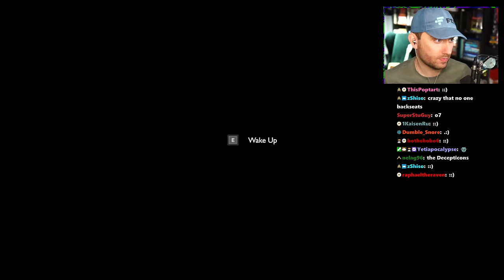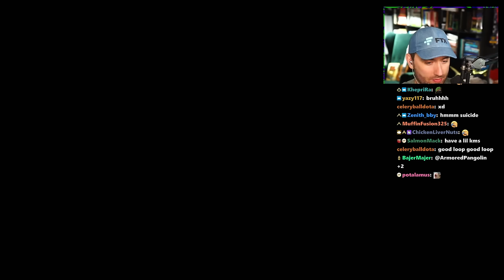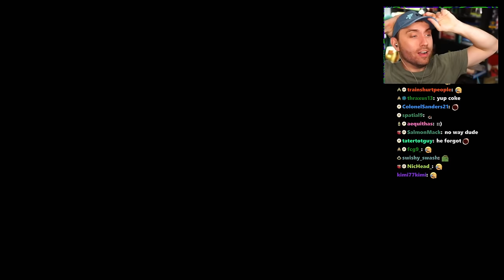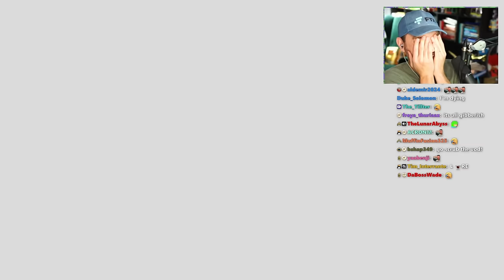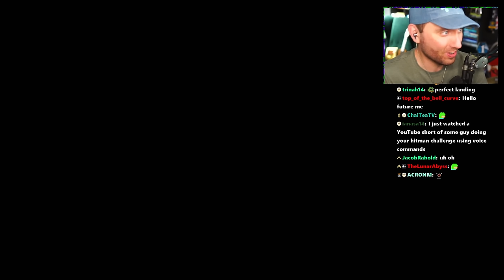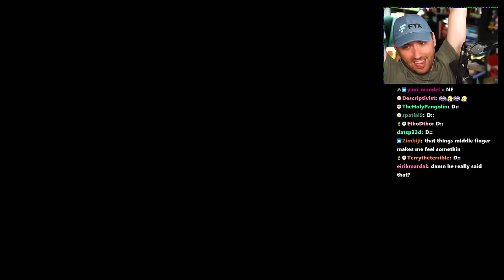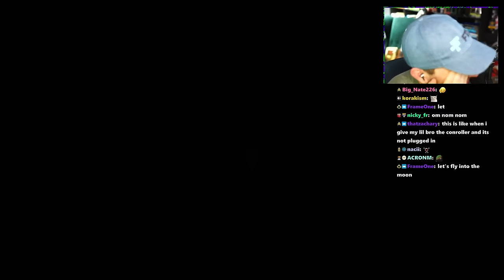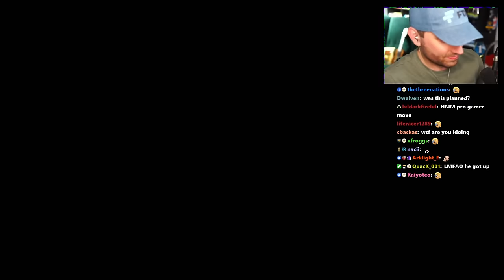Getting Lost in the Outer Wilds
[Streamed Live on November 21st, 2023]

In this VOD, Atrioc played Outer Wilds #3.